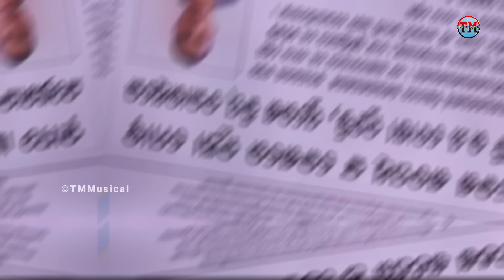Bhagya Hate Dori | 31st Dec 2022 | Episodic Promo-106 | Tarang TV | TM Musical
1. bhagya hate dori odia serial

2. bhagya hate dori serial

3. bhagya hate dori marriage

4. Aryan and suhani marriage

5. bhagya hate dori today

6. bhagya hate dori tarang tv